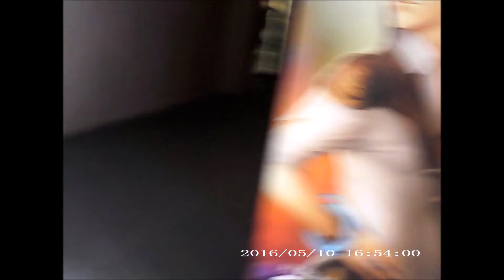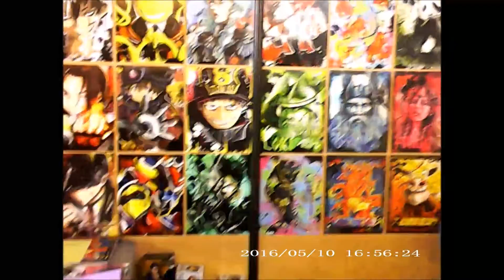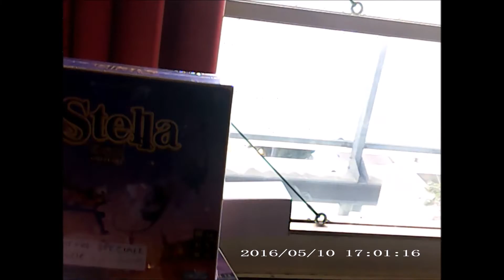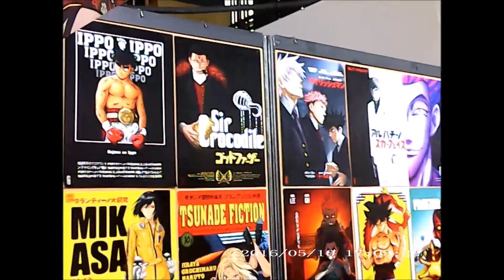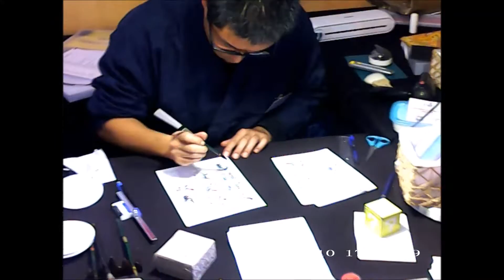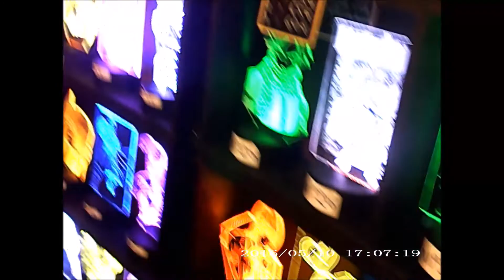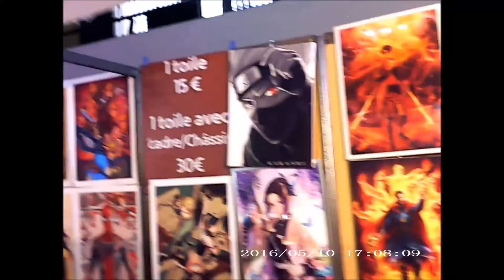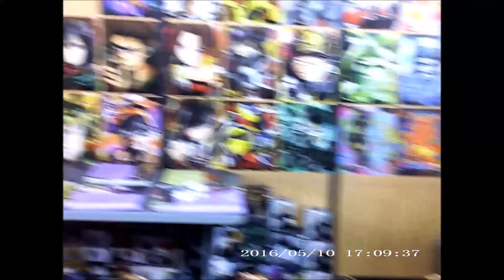JAPAN GEEK FESTIVAL DU SAMEDI 19 NOVEMBRE 2022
Petite visite du Japan Geek Festival de Perpignan cet après-midi